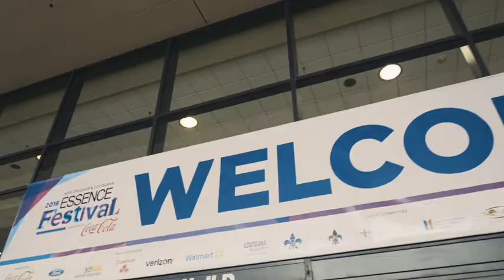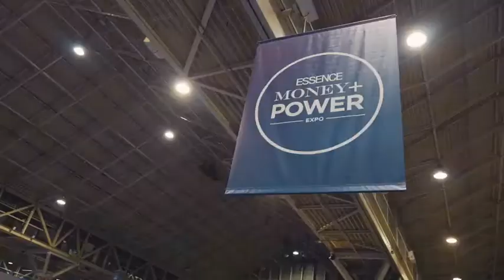My Road to Essence Festival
It’s crazy when real life SURPASSES your dreams. When I got the call that Essence wanted me to do a keynote at the Essence Festival, I screamed. It didn’t feel real. Just a few years ago I was a teaching preschool in Newark, NJ, reading Essence Magazine during naptime. Now, I was at the Festival teaching personal finance on one of the largest stages in the world as The Budgetnista.

It felt surreal that Essence wanted me to be a part of their first ever Money and Power event at the Festival. This was a new main stage, and Essence realized the importance of financial education and asked me to play a pivotal role.

Over 450,000 women from around the world attended EssenceFest this year. Oprah spoke at the Festival for the first time this year. Yes! I said Oooooooprah!

Teaching has always been my passion. What started out in the classroom in New Jersey has taken me to international stages.

I truly believe that my purpose is to transform, to help, to teach.

As a result, two years ago I created a free resource to help women to learn to master their money.

A few years before that, I was learning my own money lessons after losing my job, finding myself with over $350,000 of debt, a credit score that fell from an 802 to a 547 and a devastating foreclosure.

As I dug my way out, I knew that I wanted to help other women do that same. That’s how the Live Richer Challenge was born

The Live Richer Challenge was created to help you achieve your financial goals within a safe community environment, with women from around the world. Through the Challenge, you’ll learn how to budget, save, get out of debt, build your credit, adjust your insurance and begin to invest… for FREE!

If you haven't, but are ready to join nearly 200,000 women from over 100 countries that have done the Challenge, come on! We’ve already save about $20 million dollars in the last two years!